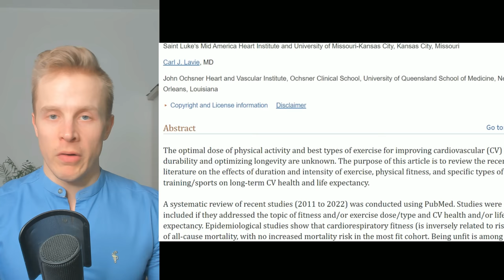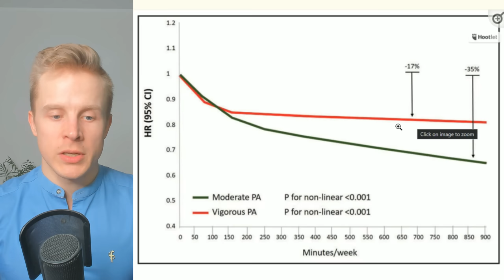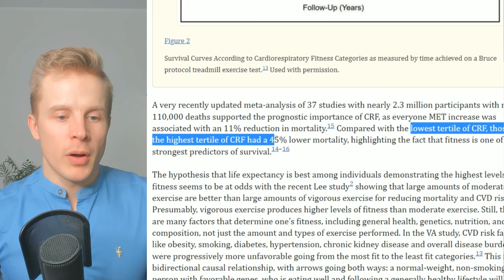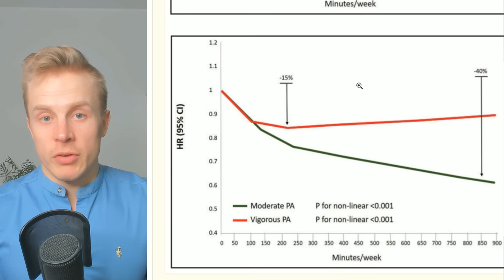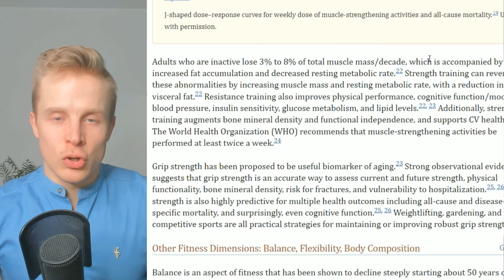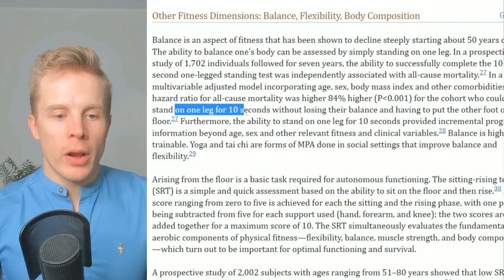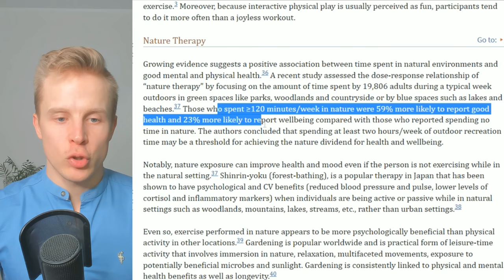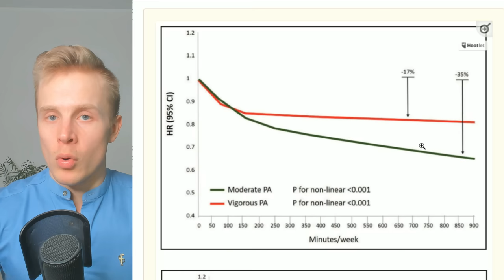Guide to Exercise for Longevity - New Study Outlines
Timestamps:
00:38 Moderate vs Vigorous Physical Activity
05:23 Cardiorespiratory Fitness and VO2 Max
07:14 Strength Training
10:28 Balance and Flexibility
11:07 Team Sports and Life Expectancy
12:20 Nature Therapy
12:44 Dog Ownership
14:42 Takeaway